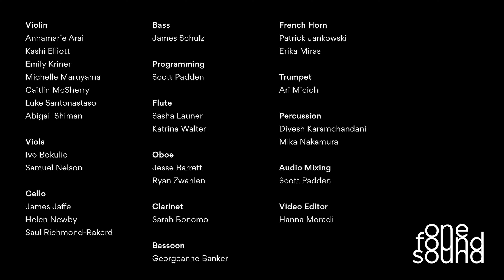Frederic Rzewski - "Coming Together"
One Found Sound's collaborative performance of Frederic Rzewski’s iconic 1971 work, "Coming Together".

video: Hanna Moradi
sound: Scott Padden

Frederic Rzewski's music often intersects with sociopolitical issues, and when asked if he felt the art form could enact political change he replied, cryptically, 'Probably not, but you have to write as if you could. You can’t be sure. You might.' Like many American artists, Rzewski felt the impact of Attica, and when reading through the eloquent writing of Sam Melville, one of the leaders of the Attica uprising, he found one fragment particularly fascinating.

Throughout the piece, each musician finds their own individual way of interpreting Rzewski's performance instructions while adhering collectively to the gravity of the endless bassline. Musicians, stripped of our familiar means of shared expression, are left wondering what impact we can still have on people despite being unable to create the intimate symbiosis that gives meaning to live performance. We hope that by sharing this experience with you, we might have made some small change for the better.

- Patrick Jankowski

"I think the combination of age and a greater coming together is responsible for the speed of the passing time. It's six months now, and I can tell you truthfully few periods in my life have passed so quickly. I am in excellent physical and emotional health. There are doubtless subtle surprises ahead, but I feel secure and ready. As lovers will contrast their emotions in times of crisis, so am I dealing with my environment. In the indifferent brutality, the incessant noise, the experimental chemistry of food, the ravings of lost hysterical men, I can act with clarity and meaning. I am deliberate, sometimes even calculating, seldom employing histrionics except as a test of the reactions of others. I read much, exercise, talk to guards and inmates, feeling for the inevitable direction of my life."